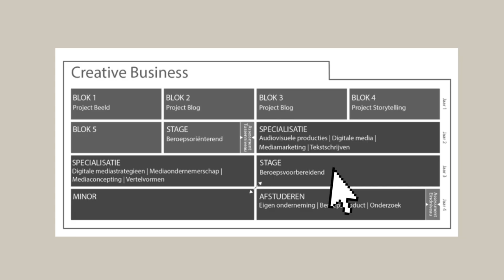Alles wat je moet weten over de opleiding Creative Business !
In deze video beantwoord ik verschillende vragen over de opleiding die ik volg(Creative Business) ⇣

✨ 𝐒𝐚𝐦𝐞𝐧𝐰𝐞𝐫𝐤𝐢𝐧𝐠𝐞𝐧/𝐜𝐨𝐧𝐭𝐚𝐜𝐭/𝐏𝐑?

✨ 𝐅𝐀𝐐?
Leeftijd: 21 jaar (24 juli ’98)
Camera: CANON EOS M50 & CANON G7X II
Lens: 15-45 mm
Edit programma: Final Cut Pro